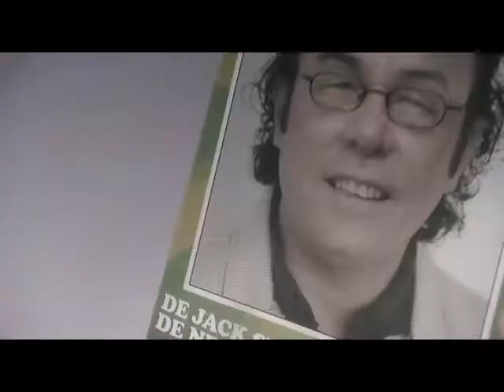MiddenInDeNachtRick - Last Episode Trailer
De trailer van de last episode van MiddenInDeNachtRick. Naar jaren lang kansloos in de nacht gezeten te hebben zijn Rick Koert Rihanne En De Kaak (Eric-Jan) nu eindelijk bevrijd.
Dus met z'n alle vroeg naar bed dan maar.